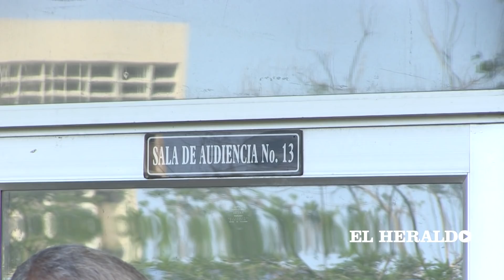Audiencias de legalización de allanamiento y de captura en contra de Ramsés Vargas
Luego de llegar esposado a la Unidad de Reacción Inmediata de la Fiscalía, en el Centro de Barranquilla, el exrector de la Universidad Autónoma del Caribe, Ramsés Jonás Vargas Lamadrid, fue sacado de este recinto por la autoridad para ser presentado la tarde de este lunes ante un Juez de Control de Garantías.